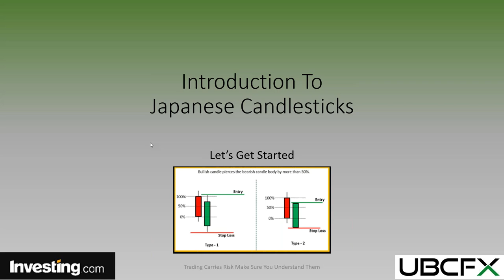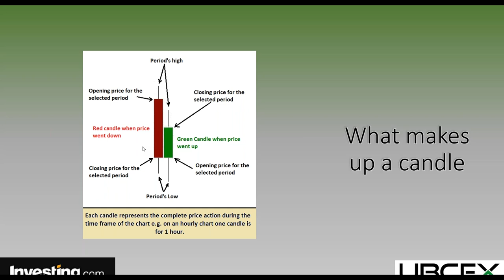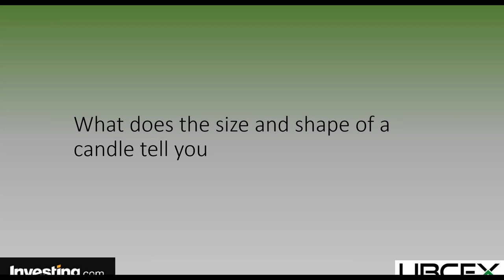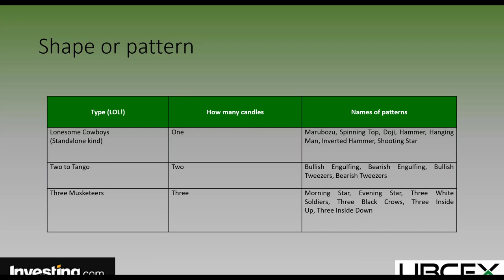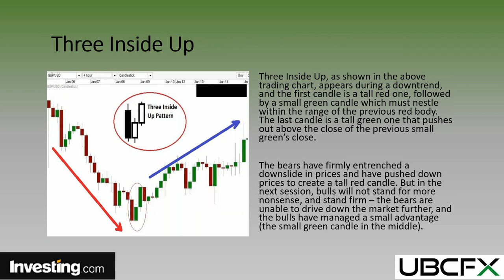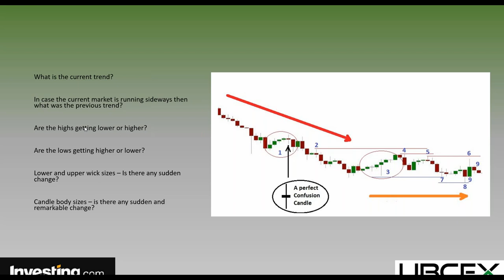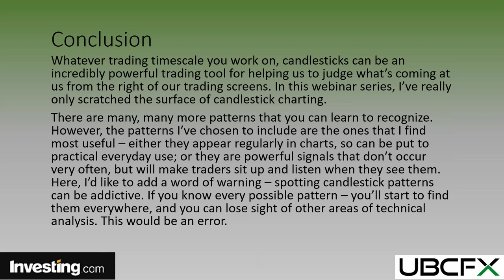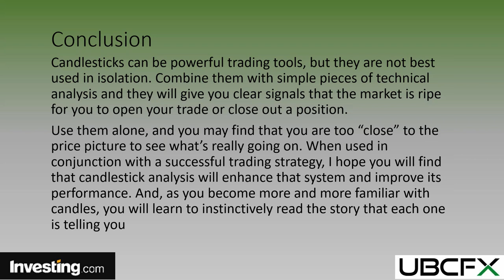The Basics of Japanese Candlestick Charting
This channel offers all types of information about trading in CFDs and Forex, including gold and oil, bitcoin and ripple, stocks and bonds, forex and futures.

We offer beginner classes and advance classes. You will find strategies and trading tips.

In this class we will learn to read, interpret and incorporate candlestick charting to our trading